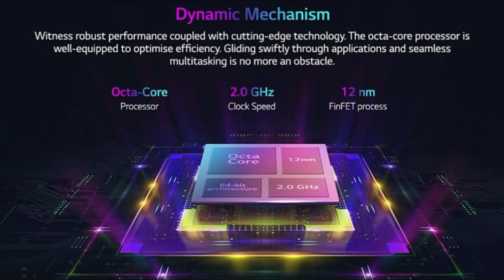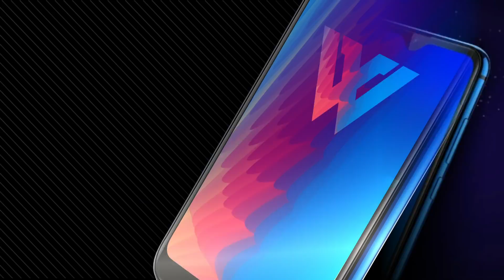LG W30 - திரும்பி வந்துடேன்னு சொல்லு!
LG இல் இருந்து LG W30 என்ற ஸ்மார்ட் போன் அறிமுகம் செய்துள்ளது. இந்த  இன் Price, Specs, Camera, Features மற்றும் முழு விபரம் இந்த வீடியோவில். Tech In Tamil
LG W30